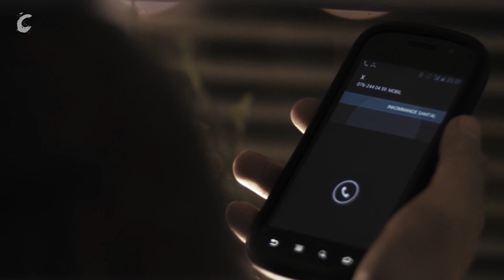Sensoria (2015) Explained in Hindi | Creepy Content Hindi.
Hello Dosto,
This video is about the Sensoria (2015) movie which is I explain in Hindi.

Scary images used. Weak hearted people do not watch. :)

Or click on the banner.